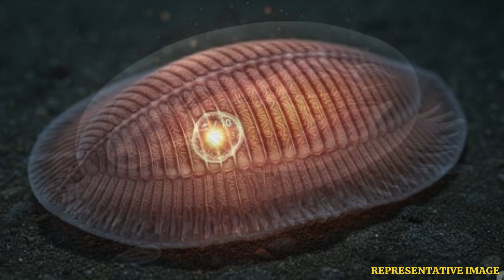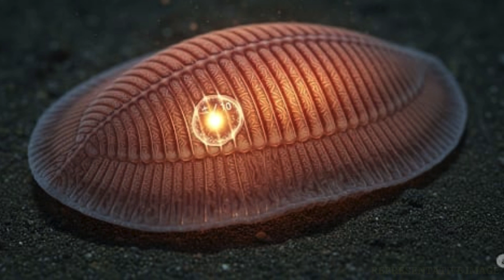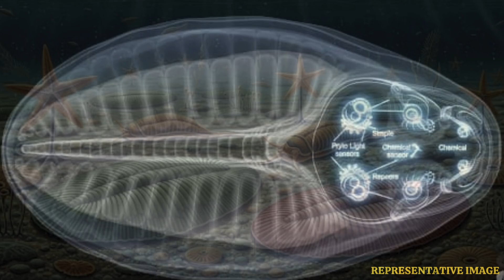Ancient Creatures Share Genes With Humans | WION Podcast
Scientists have uncovered a stunning genetic connection between bizarre, alien-like ocean creatures from the Ediacaran period and modern humans. These half-billion-year-old animals, including Kimberella, Dickinsonia, Tribrachidium, and Ikaria, had no heads or skeletons but shared key genes with us — including those linked to immunity, body symmetry, and muscle function. The findings, published in the Proceedings of the Royal Society, are rewriting our understanding of early life on Earth and human origins. Supported by NASA and genetic analysis of preserved fossils, this groundbreaking research places these ancient beings firmly on the tree of life — and links them directly to us.